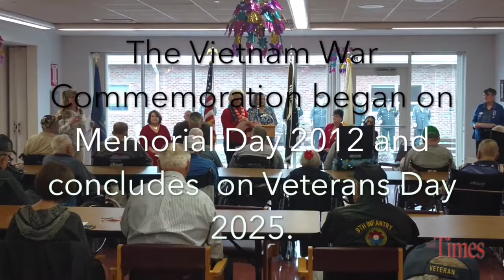Vietnam War veterans ceremony in La Salle